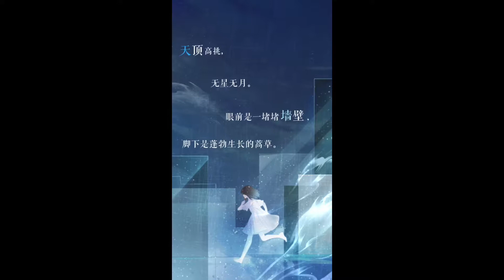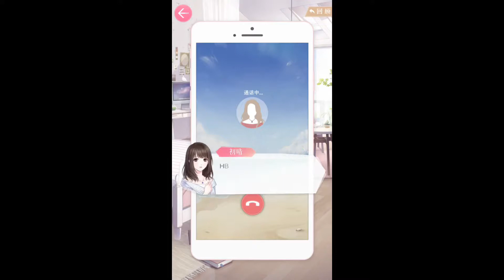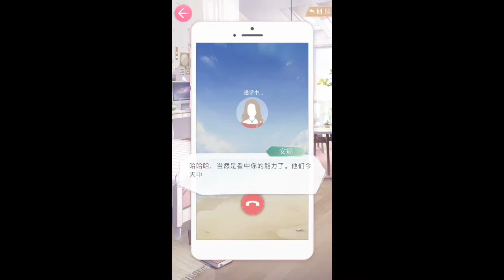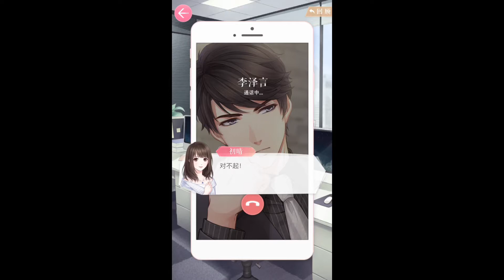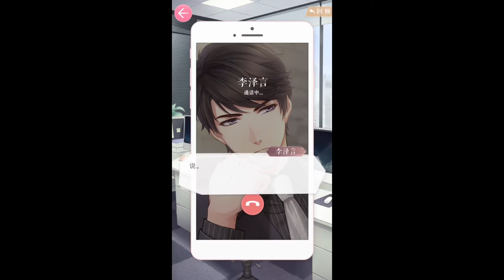【手机游戏】【恋与制作人】剧情合集原声精编版第十章《白夜将至》上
简介补充  【恋与制作人】剧情合集原声精编版第十章《白夜将至》上

持续更新中